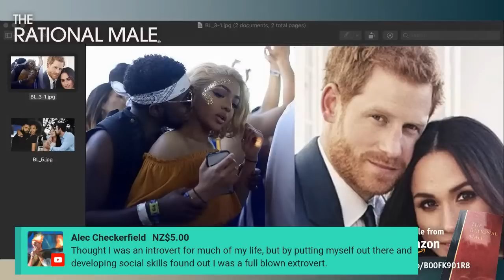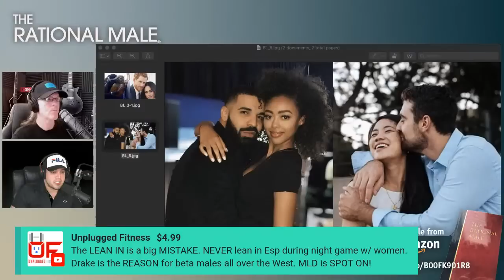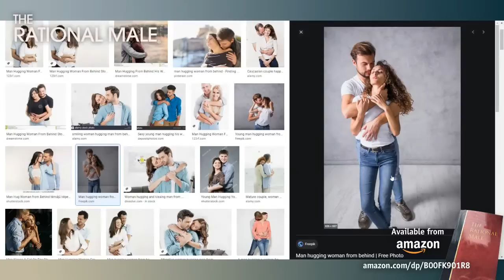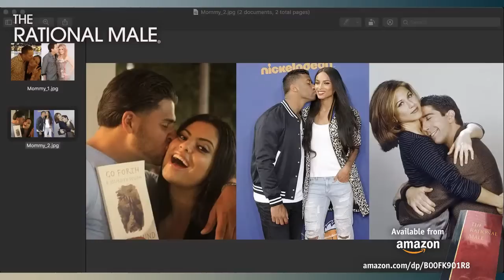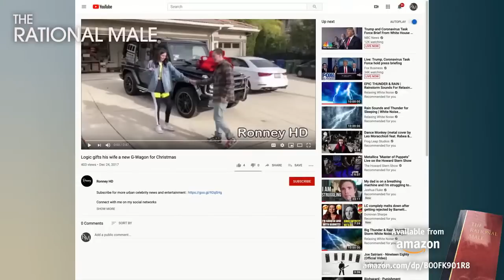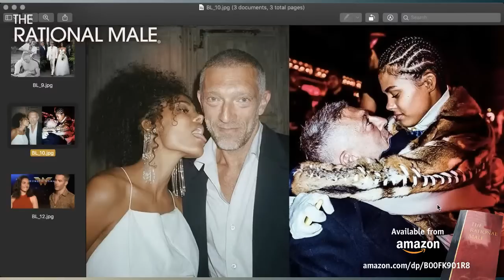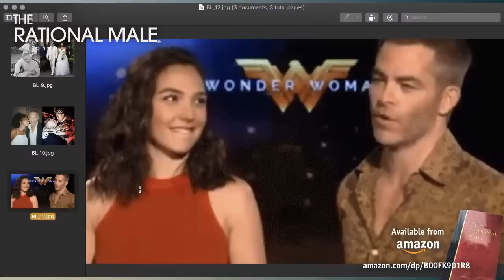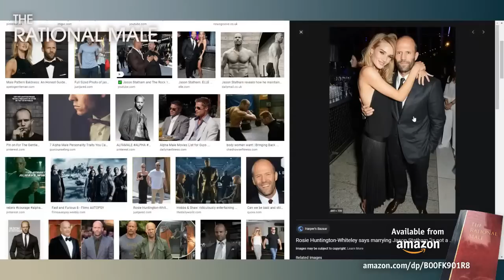Body Language & Subcommunications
THE RATIONAL MALE - Rollo Tomassi
with special guest Jon from Modern Life Dating

On today's show:

• How does your subconscious state telegraph itself to women?
• What are subcommunications?
• Alpha Tells and Beta Tells and how to tell the difference
• What are the most common behaviors and postures that Beta men manifest?
• Can a guy change his body language messaging?
• "I love Mommy" – Stop appearing 'clingy'
• Why do some behaviors come 'naturally' to guys?
• Are women really that good at reading men?
• How can men internalize new attitudes and behaviors?

Live Q&A Rules:
All on topic superchats and questions will have priority. Any off topic or personal questions will be answered in the second half of the show.

Positive book reviews really help a lot, thanks:
LISTEN TO THE RATIONAL MALE ON AUDIBLE